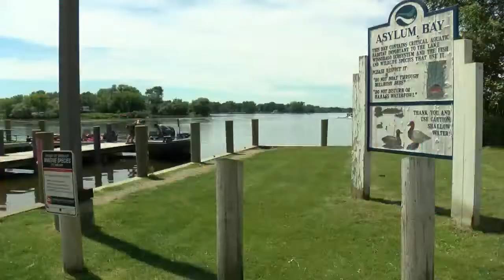Landing Blitz Hits Local Waterways